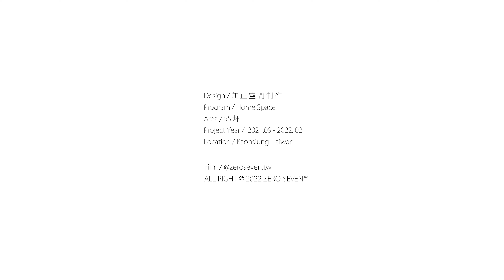【 RESIDENCE K. 】靜謐溫潤的色彩，輕柔傳遞藝術與美的思想價値。 feat. 無止空間制作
❰ RESIDENCE K. FILM ❱
“ 柔寂之間 ”
靜謐溫潤的色彩，輕柔傳遞藝術與美的思想價値。

屋主是一個大家庭的組合，大家平時也都住在全台各地工作忙碌，而這裡成為他們能一同相聚的新家。

每間不同風格的設計符合使用者的喜好，無論是到了城市一去不回，抑是疲憊返鄉，歷經這些關係的差距，還是依舊那麼簡單。
因為回到這就是可以跟家人相聚的那個家，這麼讓人安心。

Program｜Home Space
Area ｜55 坪
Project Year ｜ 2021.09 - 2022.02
Location ｜ Kaohsiung. Taiwan.
ALL RIGHTS © NON-STOP DESIGN™
ALL IMAGES SHOT WITH ZERO SEVEN Nathan Fang

更多的我們 More Us ___
▪️Zero Seven ; 零七